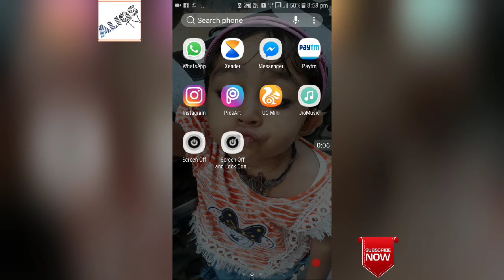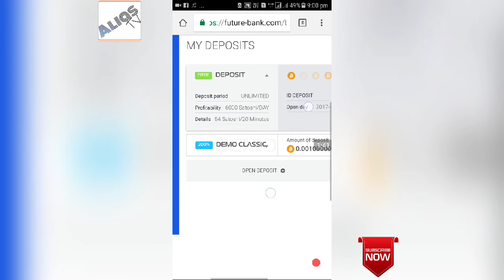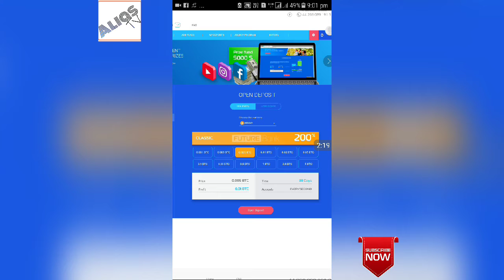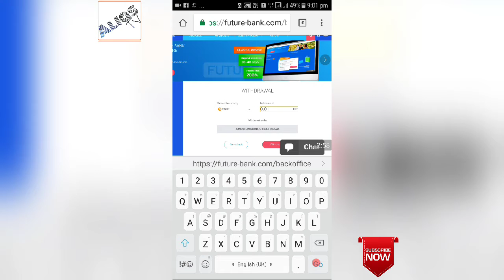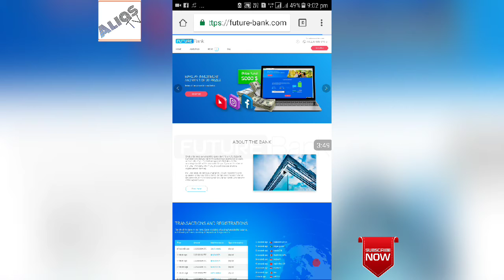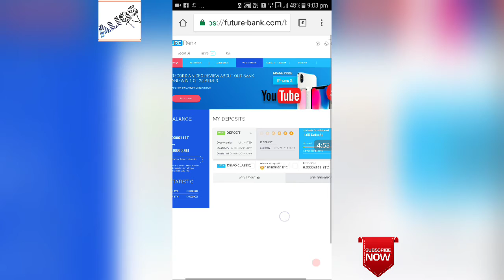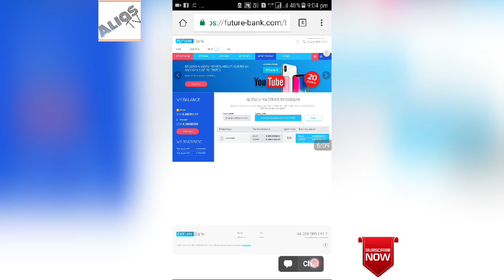6000 sathosi daily 200% profit double profit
Hi guys

ALIAS TV earning unlimited.